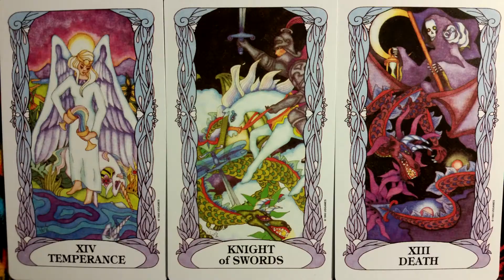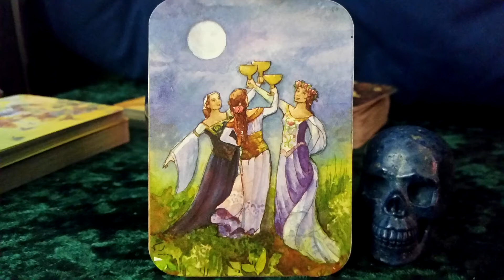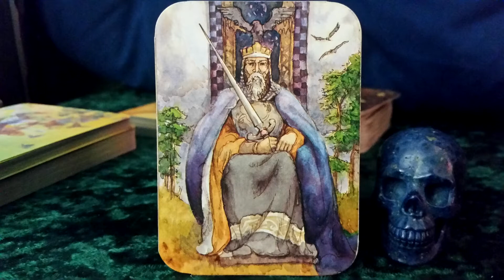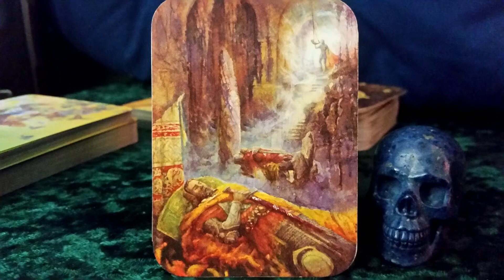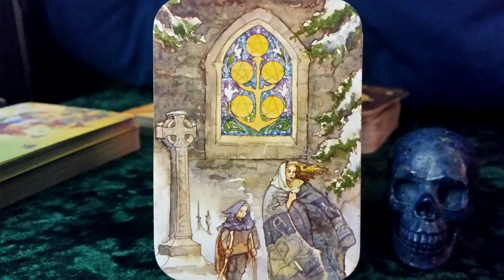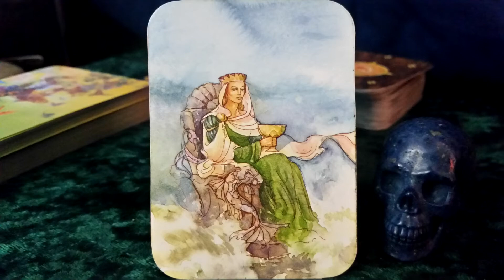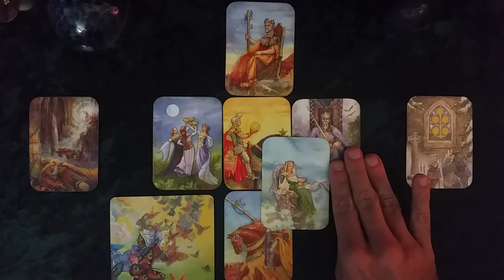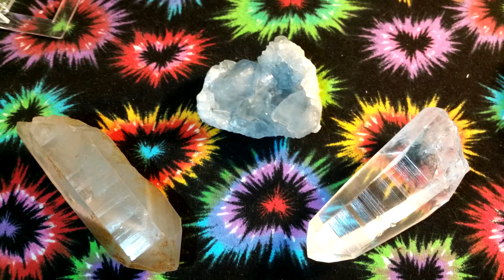Scorpio - Month Ahead Tarot Reading - October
In this Tarot month ahead reading we're using The Llewellyn Tarot to take a predictive look at the month of October for Scorpio Sun signs.